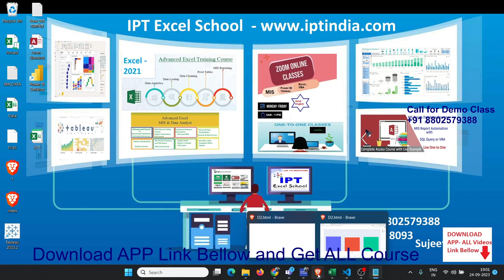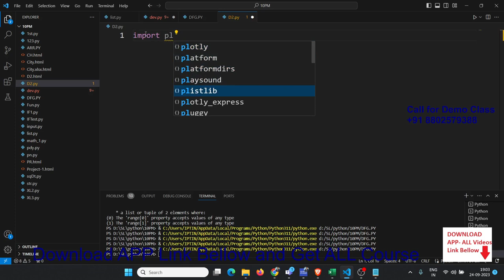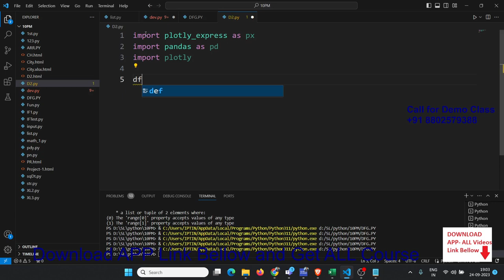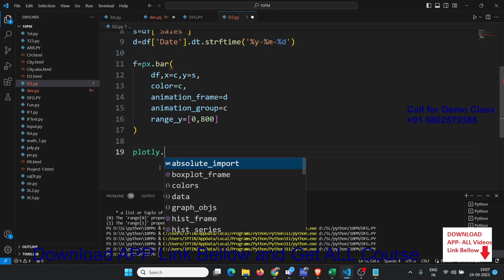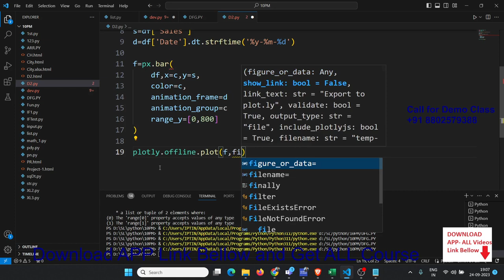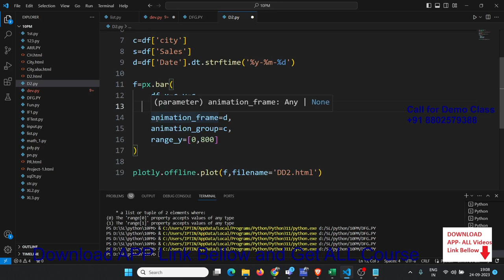Make Bar Chart via Python using Excel Data in Hindi